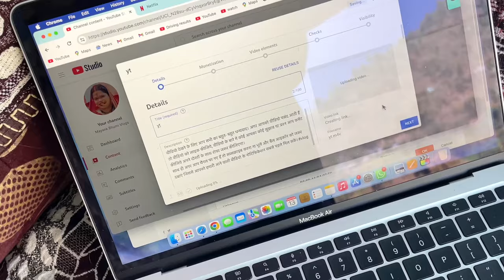Ab Video Nahi Aaynge Youtube Quit 😪 Bye Bye Dosto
साथ ही अगर आप चैनल पर नए हैं तो सब्सक्राइब करना ना भूलें और बैल आइकॉन को जरूर दबाएं जिससे आपको हमारी आने वाली वीडियो के नोटिफिकेशन सबसे पहले मिल सकें।vlog

 / MayankBhumiVlogs
For any business related queries or promotion
Hope you will shower some love & Respect as you were giving me on Facebook & Instagram

Thanku 🙏🙏